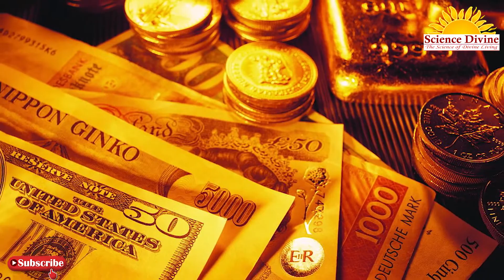An Eye-Opening Video On Endless Desires | अंतहीन आकांक्षाओं पर एक आँख खोलने वाला वीडियो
Sadhguru Spiritual advice, meditation techniques, inspirational quotes, Motivational speech, rewarding relationships, and spiritual awareness. (spiritual adviser )

inspirational motivational in Hindi by Sadhguru, spiritual healing, spiritual readings, spiritual awakening, Spiritual awakening
self-development, Spiritual advice by sadhguru, meditation techniques by sadhguru, spiritual healing self-enlightenment, spiritual readings, spiritual awakening.

Speaker:- Sadhguru Sakshi Shree